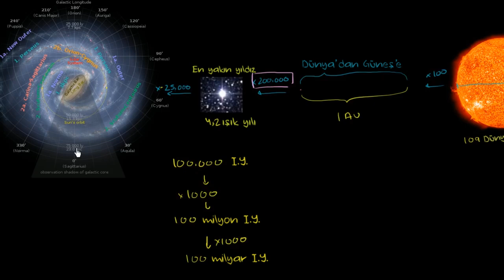Büyüklüğün Ölçeği (Yer ve Uzay Bilimleri / Evrenin Boyutu)